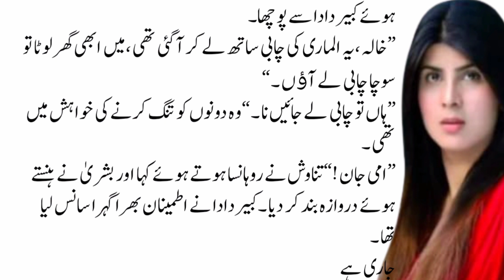Tawaif se biwi Tak ka safar/Best Moral Stories in Urdu | Sabaq Amoz Lesson/Hindi stores..44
This is very informative and knowledgeable moral story series of interesting,story. Through this series of moral stories we tried to provide you life changing lessons in a very interesting way. This information in moral stories and qoutes can make you a better citizen of society.Keep watchin our videos for good lessons to make your life better and happy.

We are constantly working hard on making the (interesting,story) better and more entertaining for you. We need your constant support to get going. We would love to hear from you.

Voice By...

(Ashiq Ali)
(Ashiq Ali)

Editing By.
(Ashiq Ali)
Voice By...